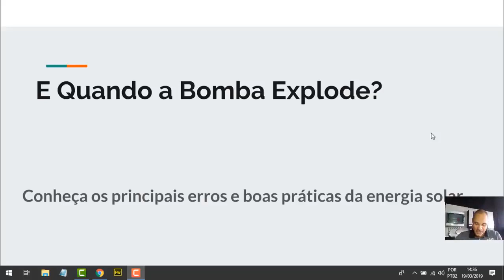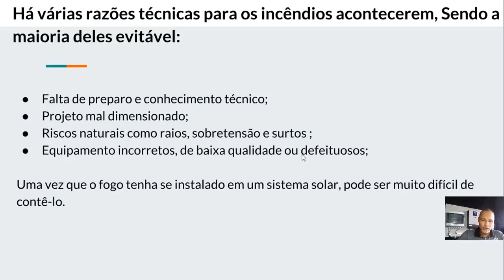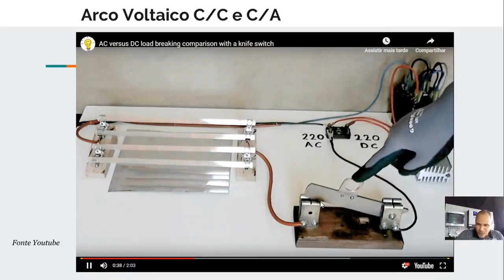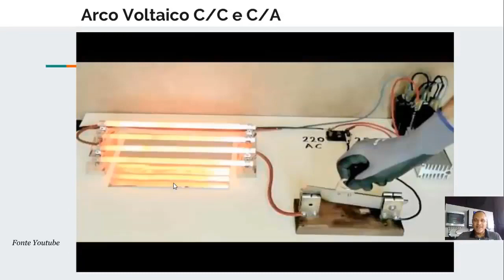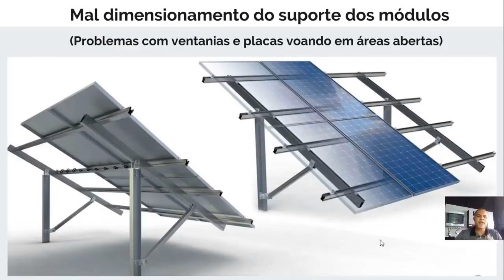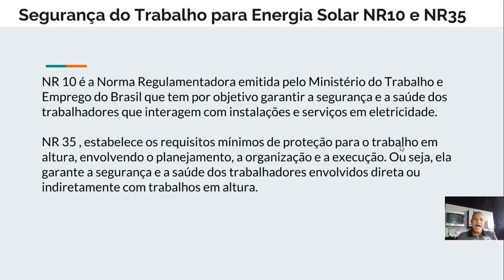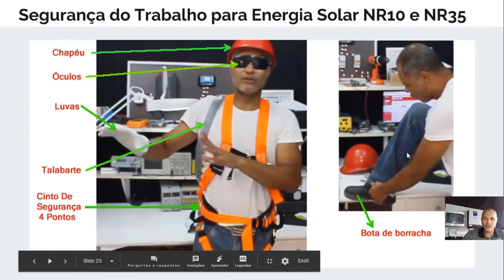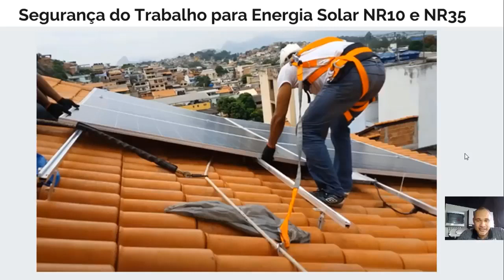E quando a bomba explode